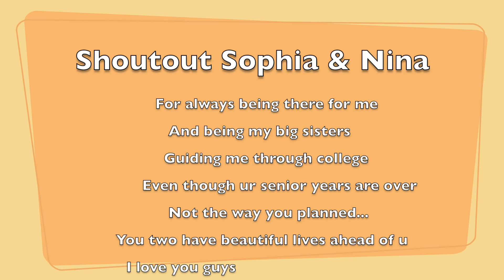Roomie Tag! ft. Sophia & Nina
This was prerecorded from August 2019 when we all lived together.
Love xoxo